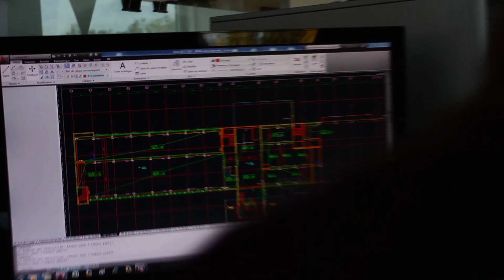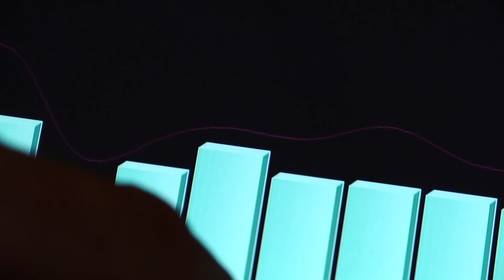Le Groupe GA à visages découverts | Vidéo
Diffusé à l'occasion du SIMI 2011, ce court-métrage laisse la parole aux collaborateurs qui présentent leur métier et leur vision du Groupe GA.

"- Le Groupe GA construit des bureaux, des locaux d'activité, mais pas de logements.
- Nous construisons des bâtiments que nous fabriquons dans nos usines.
- C'est un empilage des éléments pré-fabriqués, ce qui nous permet de gagner du temps et de réduire la main d'oeuvre sur le chantier.
- La main d'oeuvre est déplacée, au lieu d'être à 100 % sur le chantier, elle est à 60-70 % dans l'usine et à 30 % sur le chantier.
- On va plus vite, on n'est pas soumis aux intempéries.
- Les éléments sont fabriqués en usine, mais ils laissent une grande liberté aux architectes de concevoir. On livre aux architectes nos différents procédés de construction, comme une "boite à outils" [...] quand ils s'accaparent ces systèmes, ils arrivent à innover.
- Le clé en mains chez GA, c'est la livraison d'un immeuble tout intégré."